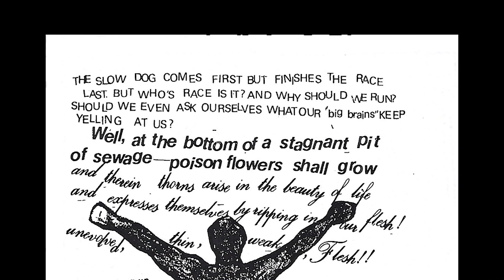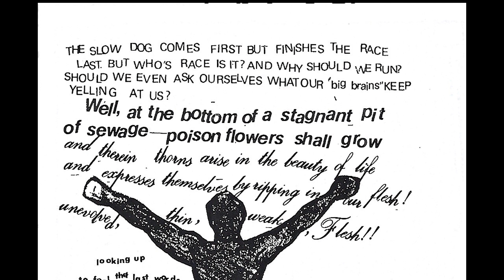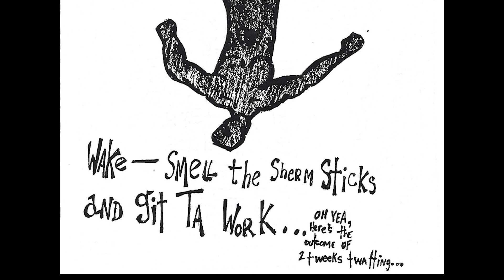Jester Blessin 28 Intro To